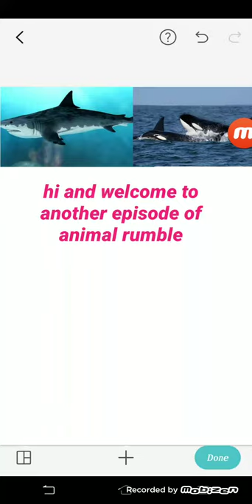Animal Rumble:Orca Vs Megalodon